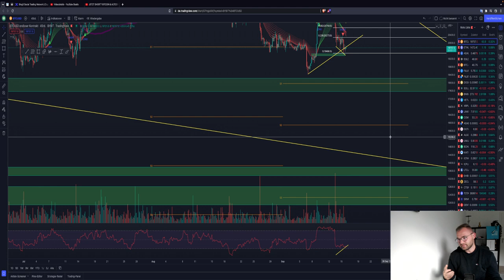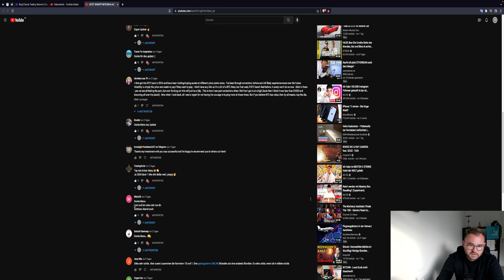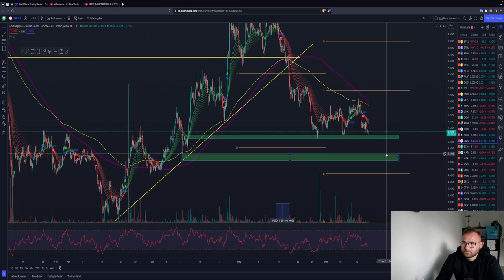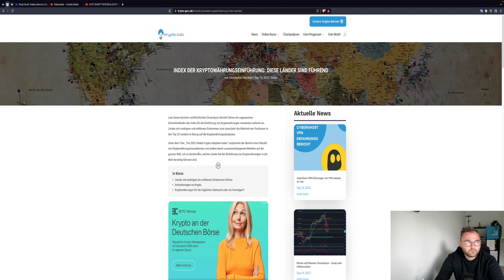WIR SIND LONG! BITCOIN UPDATE WAS IST WICHTIG?! ETH MERGE LINK UND UNI Chartanalyse News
Timesteps:
00:00 Abo, Kommentar & Like nicht vergessen
00:30 Bitcoin
04:00 Ethereum

LUST AUF DIE AKTUELLSTEN NEWS?